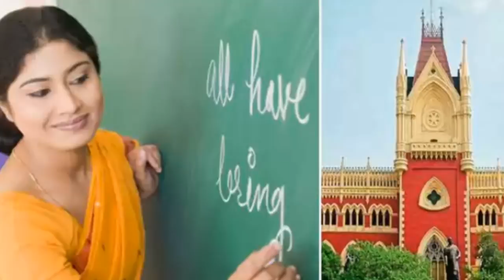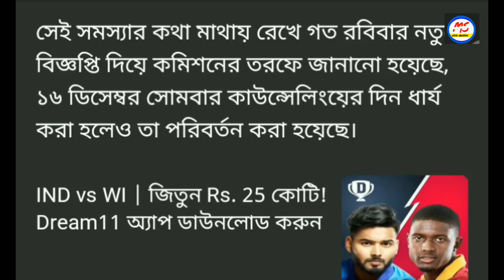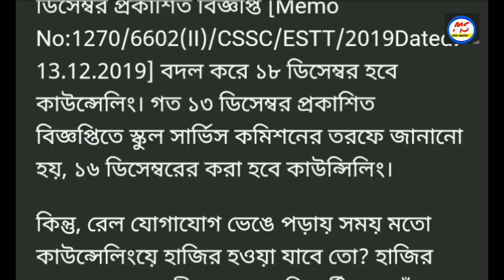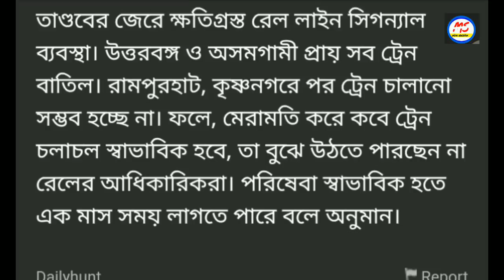School service commission today big update // ssc latest update